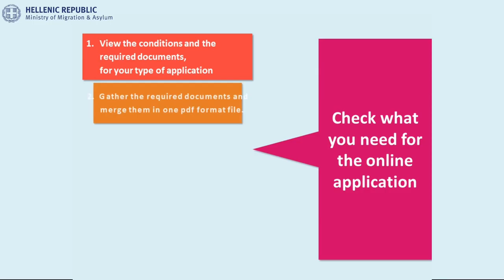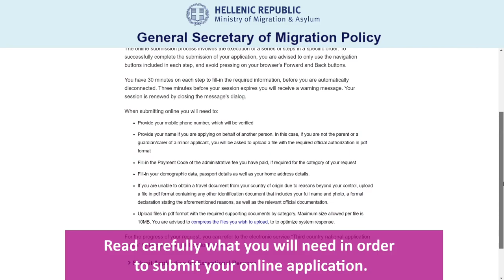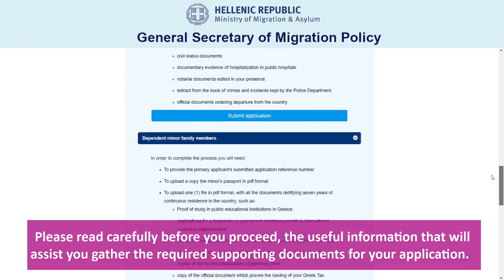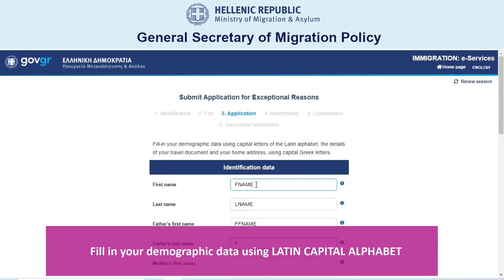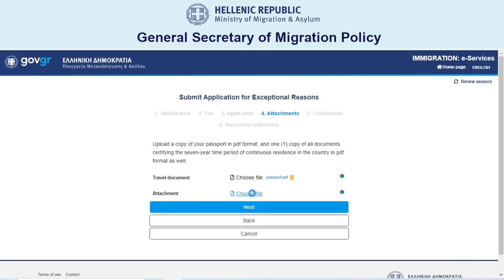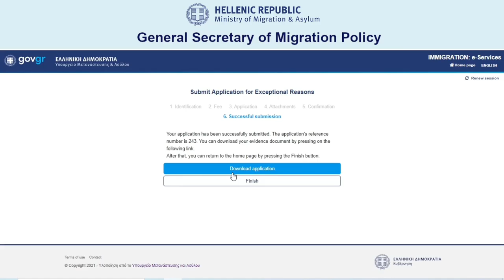A video guide on how to apply online for a Residence Permit for Exceptional Reasons